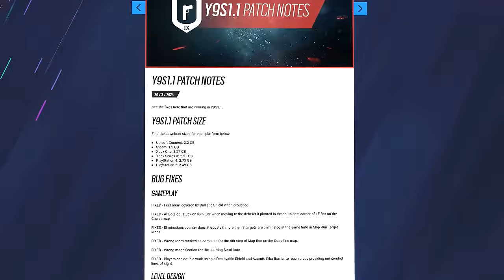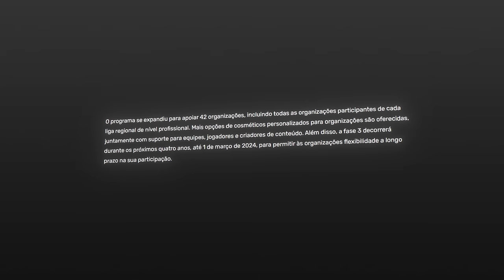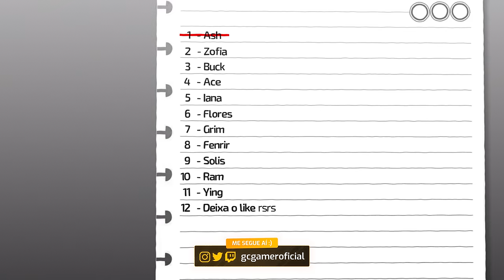Times rebaixados? A POLÊMICA das NOVAS SKINS DE TIME! - R6: Siege Deadly Omen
► Capítulos
00:00 Introdução
00:22 1. Atualização 1.1
01:42 2. Evento sazonal
03:08 3. Novas skins de time
06:21 4. Situação dos cosméticos em 2024
07:02 Fechamento